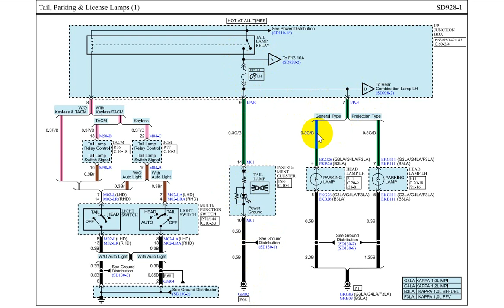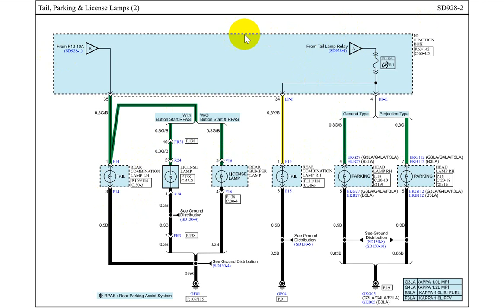phân tích mạch đèn Tail trên xe KIA morning